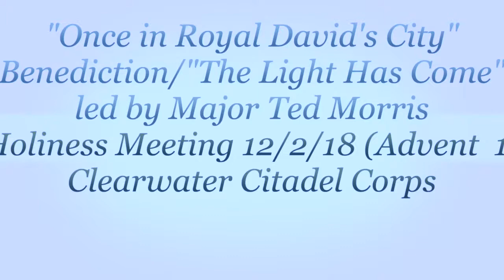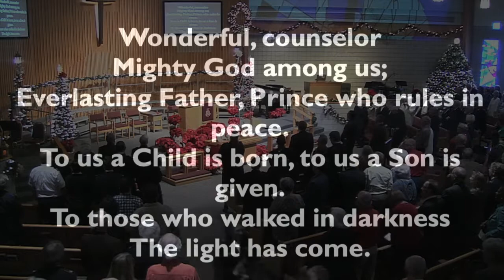Song "Once in Royal David's City"/Benediction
Major Ted Morris leads in the singing of "Once in Royal David's City", in the spoken benediction, and in the vocal benediction "The Light Has Come" to bring to a close The Salvation Army Clearwater Citadel Corps Holiness Meeting on 12/2/18 (Advent Week 1)